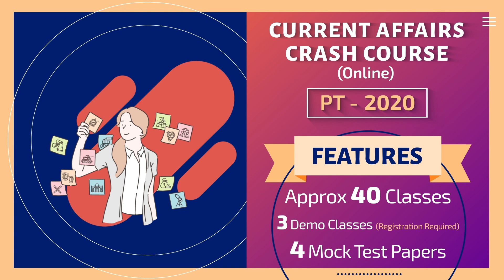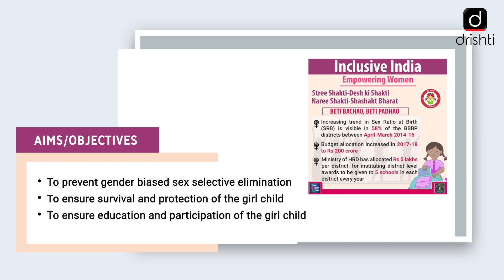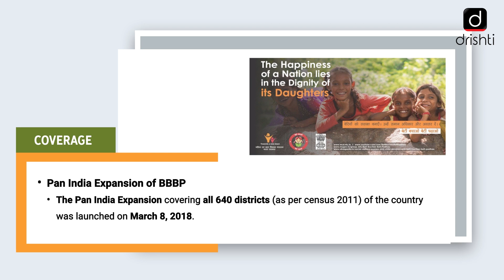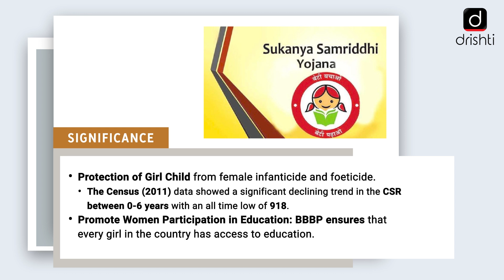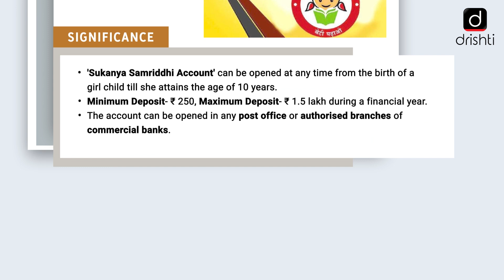Important Government Schemes- Beti Bachao Beti Padhao Scheme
Drishti IAS is pleased to bring PROGRAMME ON GOVERNMENT SCHEMES - covering relevant and important government schemes from UPSC point of view.